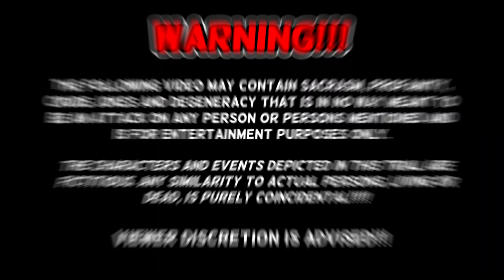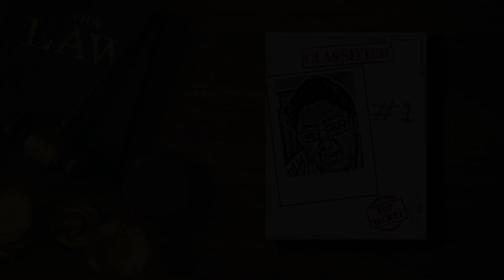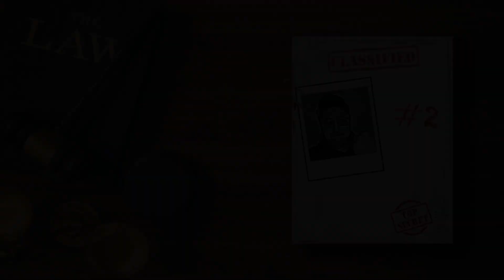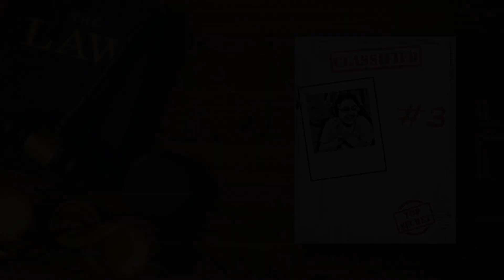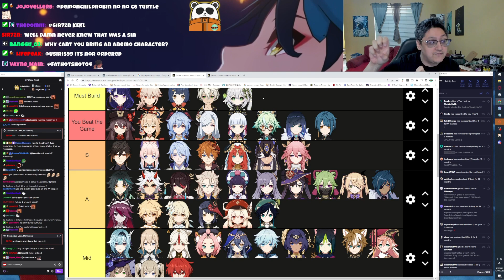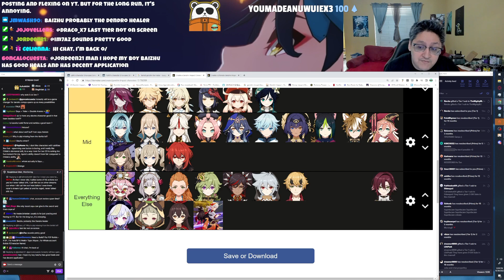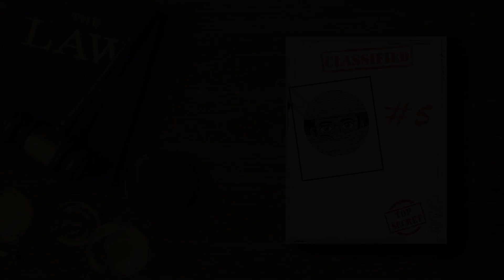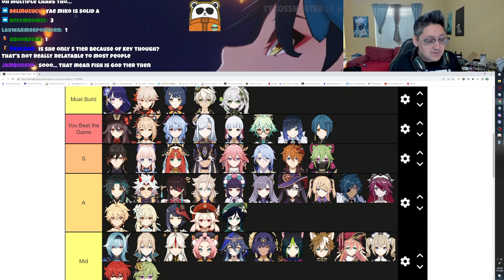The CLOWN Of The Genshin Community Strikes Again | Sekapoko Genshin Court 2